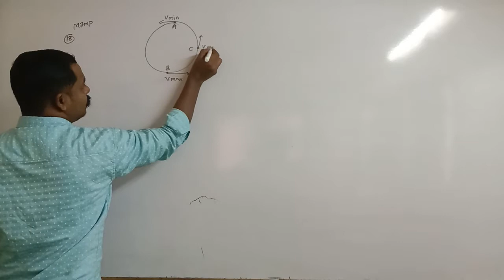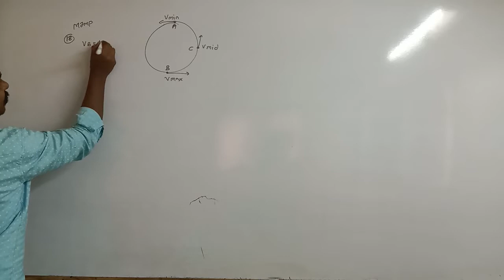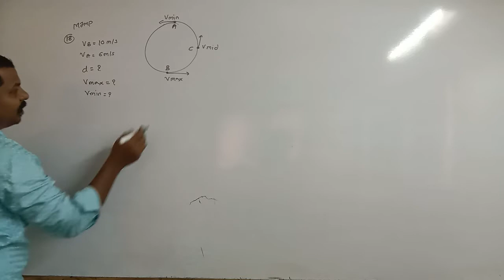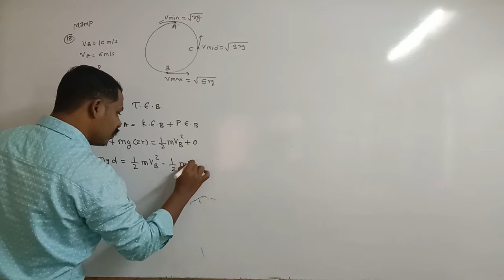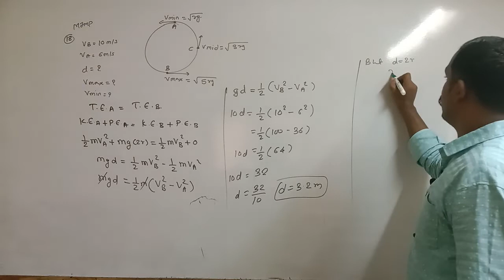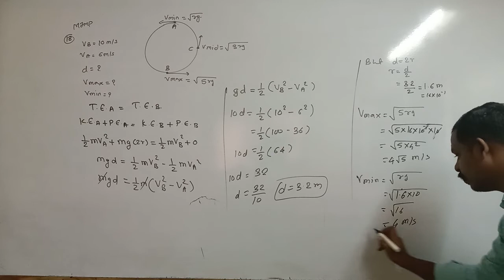Rotational Dynamics textbook unsolved Numerical - 18 | Maharashtra State board | 12th Science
log table calculation,
division log table,
physics log table calculation,
square root log calculation log table, logarithm calculation lectures,
logarithm examples with solutions,
logarithm rules and examples,
how to calculate log without calculator,
logarithm lecture,
logarithm calculation,
How to use log table,
Log table,
log table kaise dekhein,
Rotational dynamics,
Mechanical properties of fluid,
Kinetic theory of gases and radiation,
Thermodynamics,
Oscillation,
Simple harmonic motion S.H.M.,
Superposition of waves,
Wave optics,
Electrostatics,
Current electricity,
Magnetic field of electric current,
Magnetic material,
Electromagnetic induction,
A.C.,
Dual nature of matter,
Structure of atoms and nucleus,
Semiconductor,
Important diagram,
Important numerical,
Pyq,
Previous year question,
Alternating current,
Logarithm,
Anti logarithm,
Power,
Multiplication,
Division,
Square,
Square root,
Natural tan,
Natural sine,
Natural cosine,
Reciprocal,
Most Repeated Questions in the Last 10 Years,
physics questions,
Pyq wallah,
Logarithm zero to hero 3.0,
physics important questions, important mcqs of physics,
Class 12 physics pyq,
electrostatics class 12 one shot, physics handwritten notes,
physics cheat notes by datta shinde sir,
mht cet 2023 physics mcq questions,
mht cet 2023 physics chapter wise weightage,
physics handwritten notes,
mht cet 2023 physics rotational dynamics,
mht cet 2023 physics mechanical properties of fluids,
mht cet 2023 physics pyq,
12th physics paper 2023,
12th physics question paper answer key,
12th physics question paper answer,

class 12 physics 2023 board paper solution cbse,
physics board question paper,
PHYSICS PREVIOUS YEARS QUESTION,

Important types of pyqs physics,
Physics important previous year question,
Physics cheat notes,
today physics paper 2023 answer key,
easy way to solve physics numericals, how to solve numericals in physics, how to solve any numerical in physics,

Crash course

🔥Important link🔥

logarithm table
11th physics
12th physics
Physics unsolved numerical
log table calculation,
division log table,
Log table,
Rotational dynamics,
Superposition of waves,
Wave optics,
Current electricity,
Magnetic material,
Electromagnetic induction,
A.C.,
Square root
Natural tan
Natural sine
Natural cosine